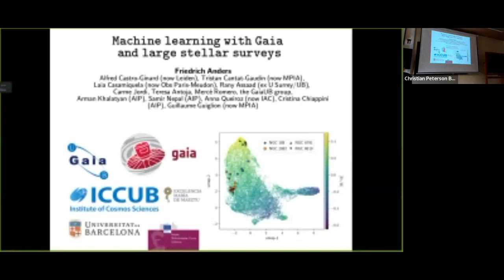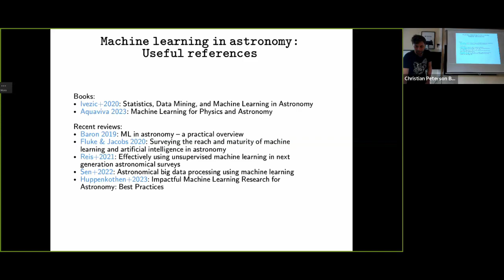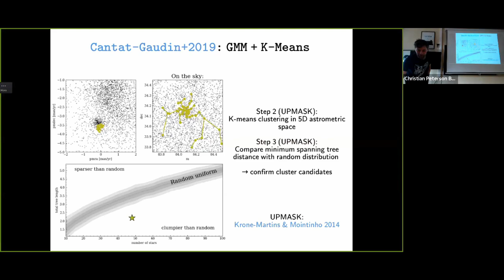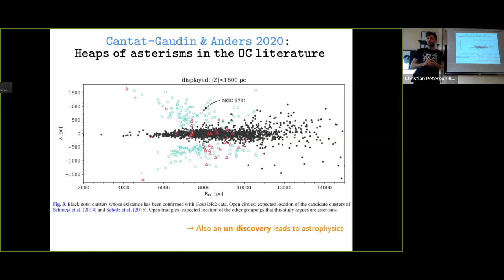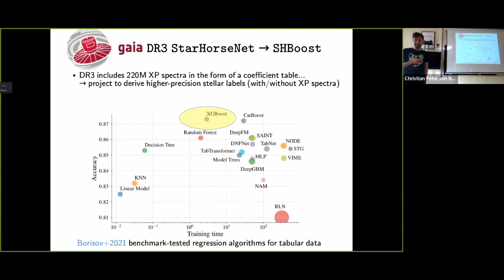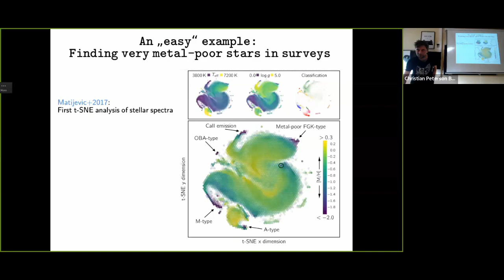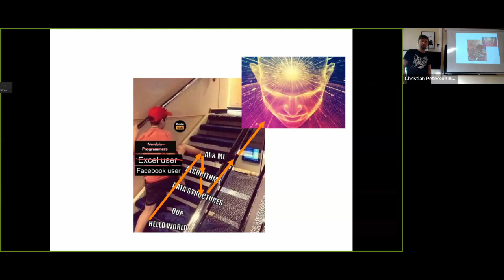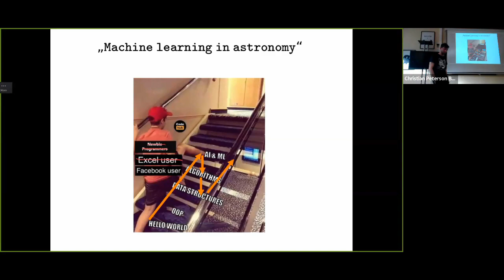Friedrich Anders - 09/11/2023 || CENTRA Seminars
Speaker: Friedrich Anders (Barcelona U)

Title:  Machine learning with Gaia and large stellar surveys

Abstract:  The Gaia mission as well as large-scale ground-based spectroscopic surveys are collecting complex data for millions (even billions) of stars. The community is therefore using more and more machine-learning methods to cope with the amount of data. In this talk, I will present some recent examples of supervised (typically regression) and unsupervised (typically dimensionality reduction and clustering) methods in the context of stellar and galactic astrophysics. In particular in the field of galactic open clusters, the combination of Gaia data with machine-learning approaches is revolutionizing a whole field.

CREDITS
Recording: Christian Peterson Bórquez
Editing: Matteo Piani